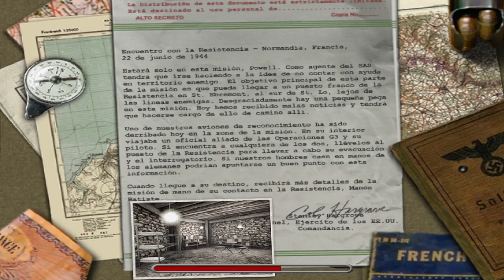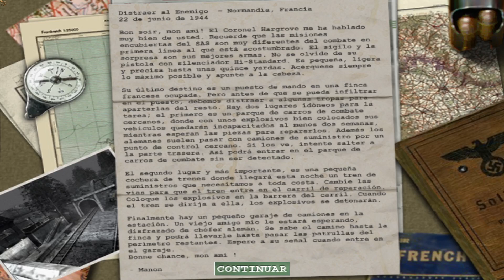Medal of Honor Allied Assault | Dificultad Dificil | Misión 4 Parte1